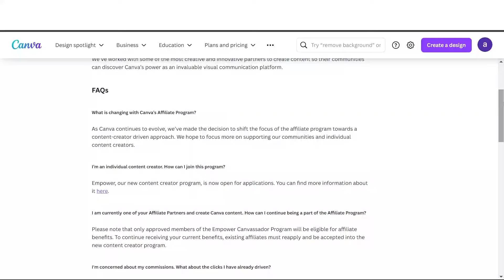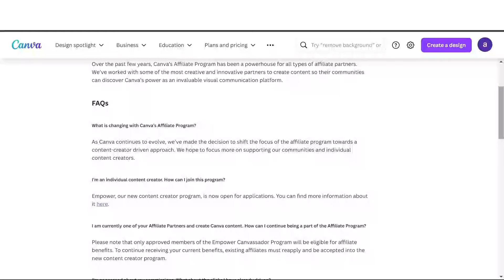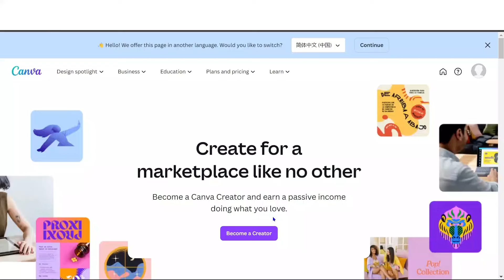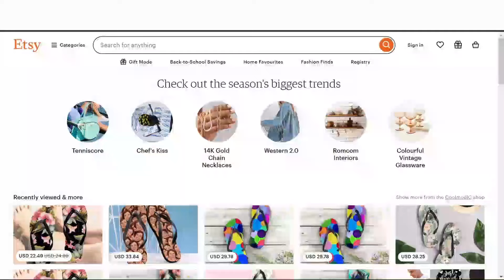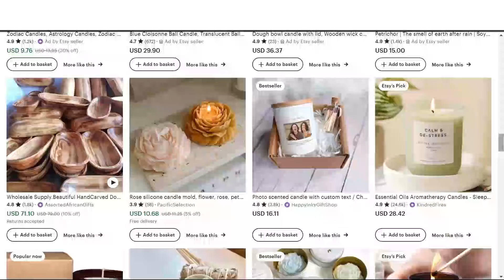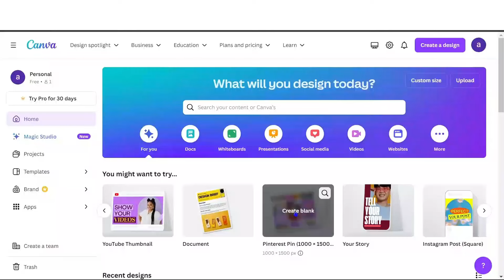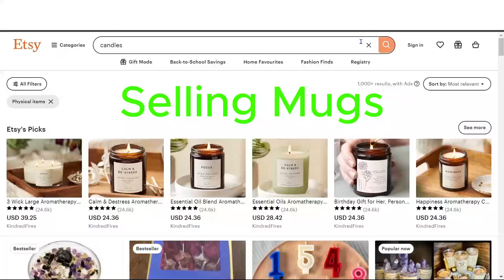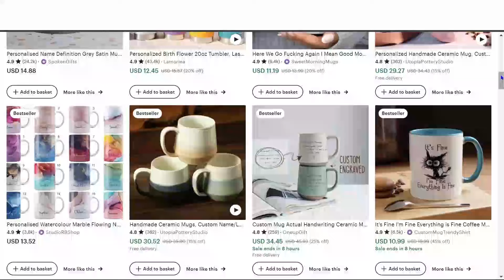5 Easiest Businesses to Start with Canva ($720/Day)